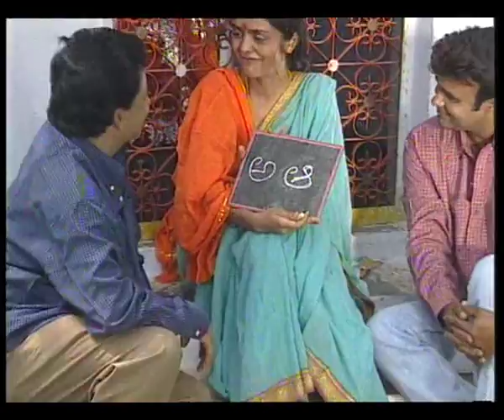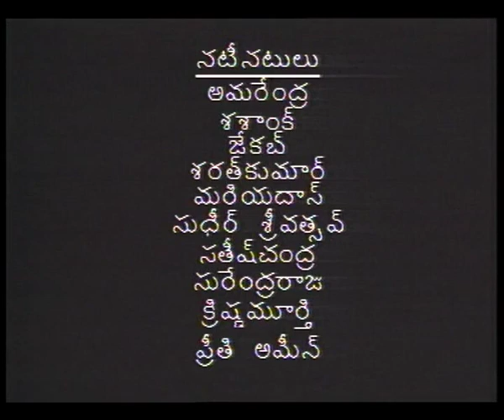KANTI KIRANALU JOGINI EP 2